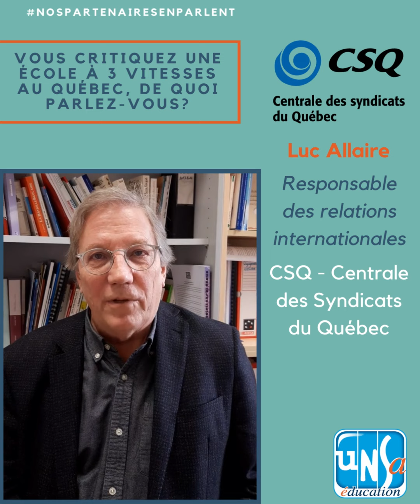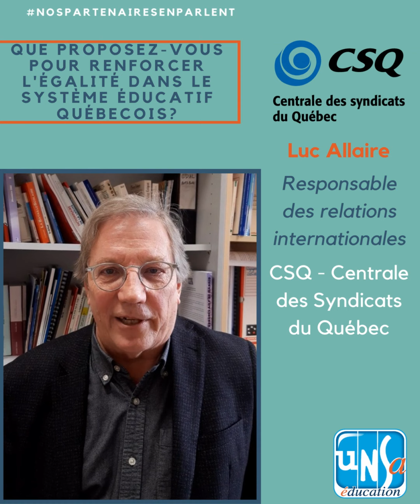NosPartenairesEnParlent - CSQ - Luc Allaire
NosPartenairesEnParlent : Luc Allaire, Responsable des relations internationales de la CSQ - Centrale des Syndicats du Québec, explique les enjeux éducatifs et syndicaux du quebec